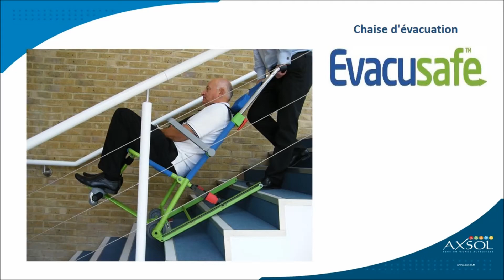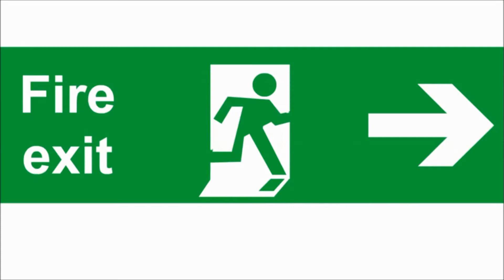Chaise d'évacuation et de transfert EVACUSAFE AXSOL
La chaise d'évacuation et de transfert Evacusafe a été spécifiquement conçue pour aider les personnes en fauteuil roulant, blessées, enceintes ou souffrant de problèmes de mobilité, à évacuer rapidement et facilement les bâtiments.